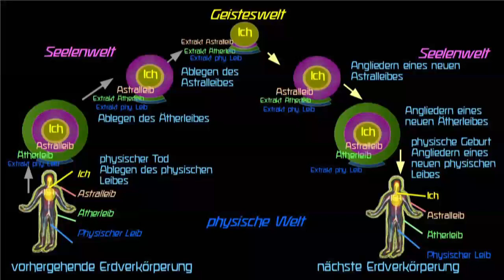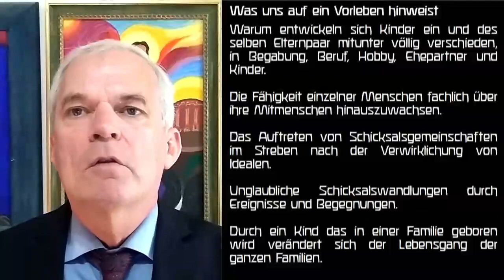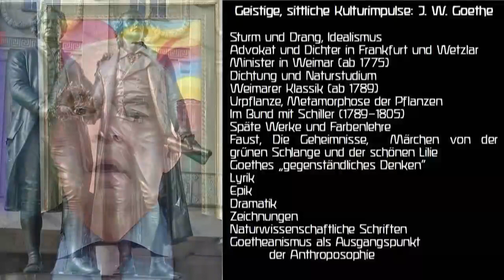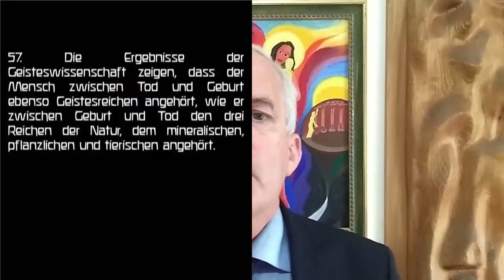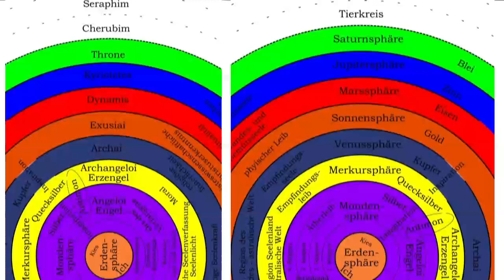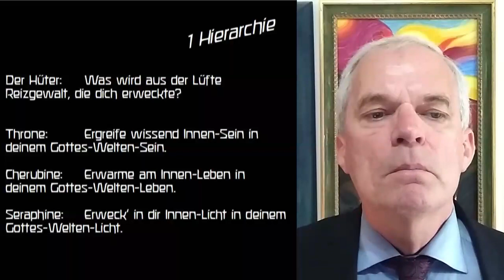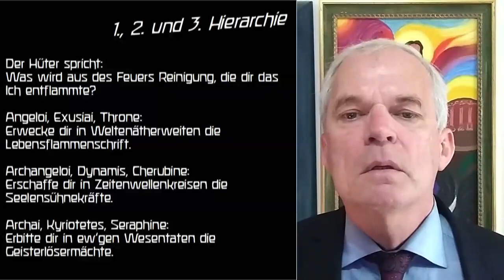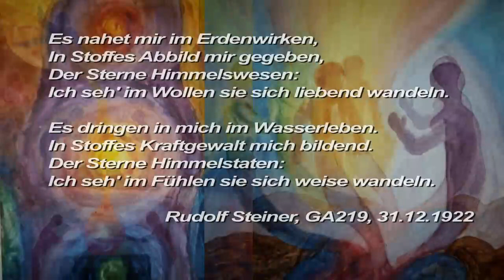Anthroposophische Leitsätze 56, 57 & 58 - Leben zwischen Tod und Geburt-Erkt.weg der Anthroposophie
ANTHROPOSOPHISCHE LEITSÄTZE
56, 57 und 58
DER ERKENNTNISWEG DER ANTHROPOSOPHIE
Geisteswissenschaftliche Erkenntnis des Lebens zwischen Tod und Geburt und der Verbundenheit mit Mineral-, Pflanzen- und Tierreich
DAS MICHAEL-MYSTERIUM

„Weitere Leitsätze, die für die Anthroposophische Gesellschaft vom Goetheanum ausgesendet werden
56. Die Daseinsepoche zwischen Tod und neuer Geburt, in der das Karma des Menschen gestaltet wird, kann nur auf Grund der Ergebnisse geistiger Forschung dargestellt werden. Aber es ist immer im Bewusstsein zu halten, dass diese Darstellung der Vernunft einleuchtend ist. Diese braucht nur das Wesen der Sinnes Wirklichkeit unbefangen zu betrachten, dann wird sie gewahr, dass dieses ebenso auf ein Geistiges hinweist, wie die Form eines Leichnams auf das ihm einwohnende Leben.

57. Die Ergebnisse der Geisteswissenschaft zeigen, dass der Mensch zwischen Tod und Geburt ebenso Geistesreichen angehört, wie er zwischen Geburt und Tod den drei Reichen der Natur, dem mineralischen, pflanzlichen und tierischen angehört.

58. Das mineralische Reich ist in der augenblicklichen Gestaltung des Menschen zu erkennen, das pflanzliche ist als Ätherleib die Grundlage seines Werdens und Wachsens, das tierische als Astralleib der Impuls für Empfindungs- und Willensentfaltung. Die Krönung des bewussten Empfindungs- und Willenslebens im selbstbewussten Geistesleben macht den Zusammenhang des Menschen mit der Geisteswelt unmittelbar anschaulich.“, Rudolf Steiner, GA26

"Es nahet mir im Erdenwirken,
In Stoffes Abbild mir gegeben,
Der Sterne Himmelswesen:
Ich seh' im Wollen sie sich liebend wandeln.

Es dringen in mich im Wasserleben.
In Stoffes Kraftgewalt mich bildend.
Der Sterne Himmelstaten:
Ich seh' im Fühlen sie sich weise wandeln."

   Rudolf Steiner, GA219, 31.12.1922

Gerhard Anger

Vielen Dank
        Gerhard Anger